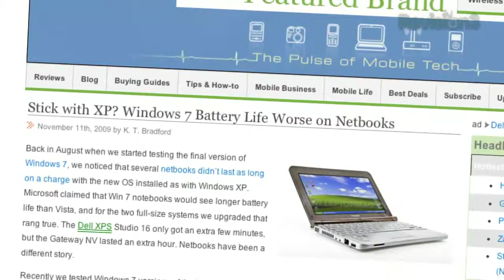Windows 7 & XP Battery Life Ultimate Test - Tekzilla Clips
Netbooks users moving from XP to Win7 should notice a drop in battery life, according to Laptop Magazine Tests. Watch the video to find out how Win 7 fares on full sized laptops!